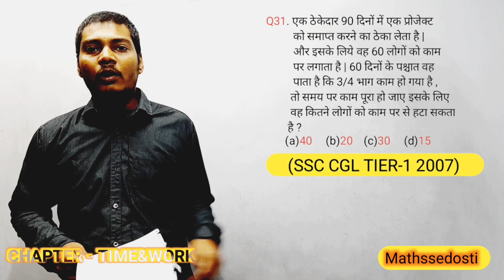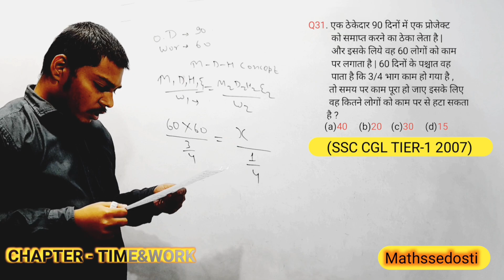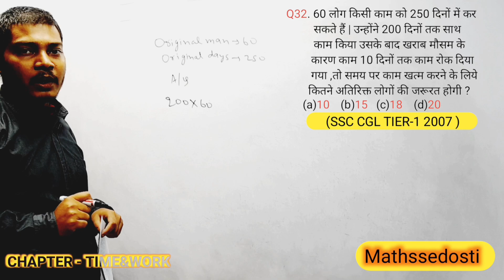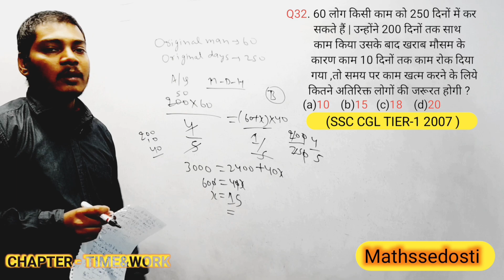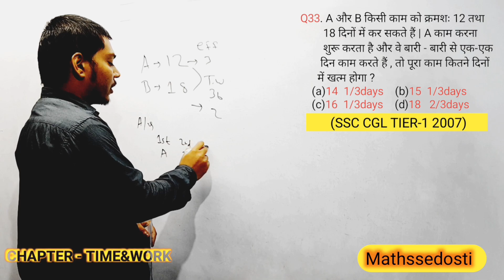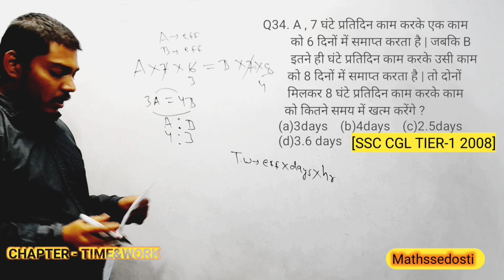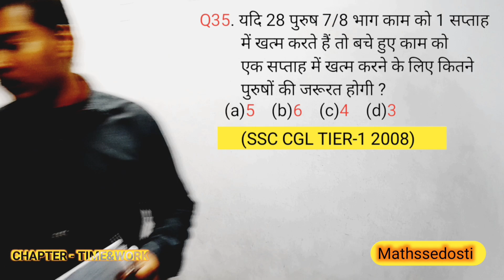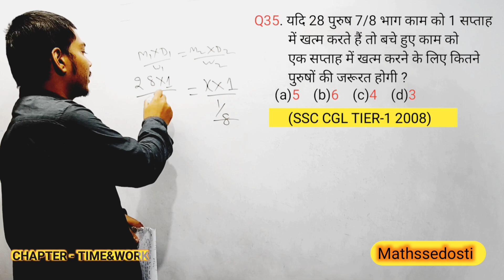Time&Work most important questions for sscgd, ssccgl, upsimaths, railway, groupd, mts, chsl, ntpc,